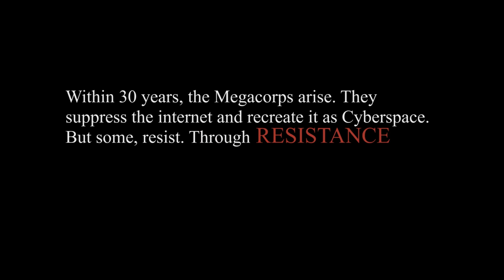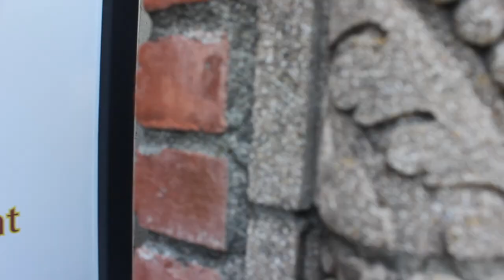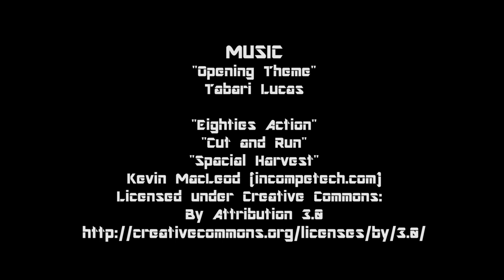A Cyberpunk Tale: A Year End Show Sac City Promo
Put together to promote the Sacramento City College Graphic communications Department year end show.